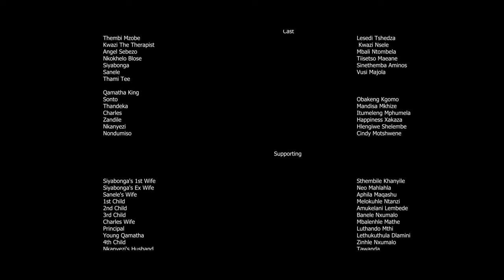Poetic Group Therapy series s1 | Episode 3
Nkokhelo telling Sanele that he is a cry baby, he must start appreciating life as it is. Charles donating all the important body organs.. Kwazi the therapist having a mental breakdown and struggling with flashbacks.